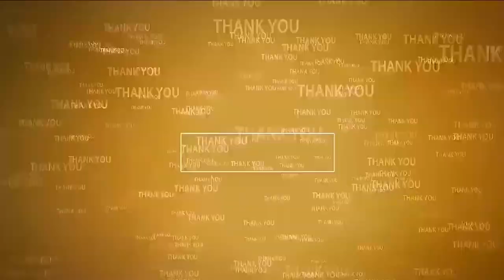ప్రజలు మెచ్చేలా 100 రోజుల పాలన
- మంత్రి ఆనం
- ఆత్మకూరులో  అట్టహాసంగా ఇది మంచి ప్రభుత్వం